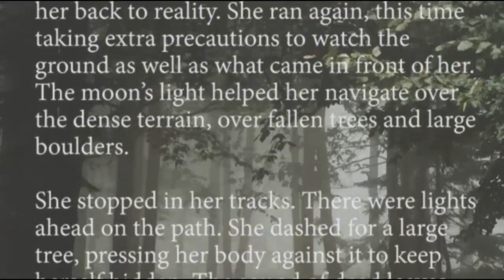The Last Narkoy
What wonders hide behind golden eyes…

The Narkoy city of Gathow is hidden miles beneath the surface of the planet of Matrador, where it has remained abandoned for five-hundred years -- And the Marisheio Empire wants it. Only two people can open the gates of Gathow, the Narkoy’s leader, Chadon Sortec and her ten-year-old granddaughter, Sedom. A genetically altered virus ravages through the cities of Matrador, destroying every last Narkoy in its path. Only Sedom survives and now must somehow keep Gathow from falling into the Marisheio clutches.

Sedom becomes the object of a massive manhunt which can only end in one thing if she’s caught– the deaths of tens of billions of people. Somehow, she must survive in the dense forests of Matrador long enough to find Gathow. If and when she does, she almost must somehow return it back to it's former glory not only as a city, but as a working military base.